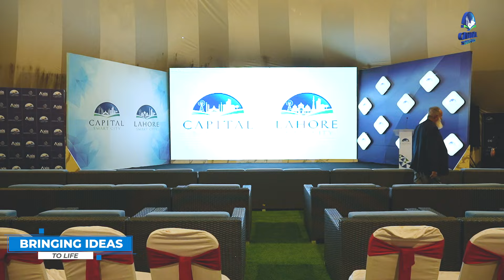Innovation Gala: Celebrating Smart City Design Champions - Capital Smart City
Hold on to your hats, Smart City enthusiasts! Yesterday's award ceremony at Capital Smart City was absolutely legendary! Three top-notch teams, including design wizards from Lahore Smart City and Capital Smart City, battled it out with their Islamabad Design District projects.
The competition was fierce, The chairman, surrounded by the Group COO, Project Directors, and other top management's heads, had the challenging task of picking a winner and two impressive runner-up teams.
And the moment we've all been waiting for – the WINNER not only takes home the glory but also a fabulous cash prize! Two runner-up teams are also grabbing some well-deserved cash reward too!
 Our Chief Development Officer, Mr. Luis Franandes, and the super-talented architect, Mr. Andre, both from Surbana Jurong, graced the ceremony alongside the top guns from Capital and Lahore Smart Cities!
 They showered heaps of praise on the indigenous designers, saying they've totally nailed the international design game! Our in-house talent is now officially playing in the big leagues!
A massive shoutout to all the design maestros who presented their projects earlier before the chairman. It was a showdown of creativity, innovation, and pure talent!